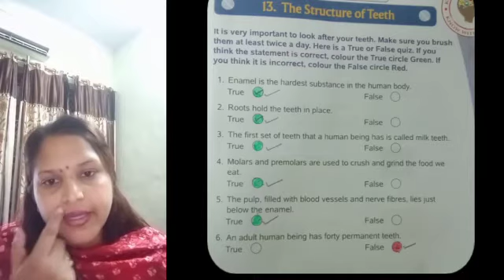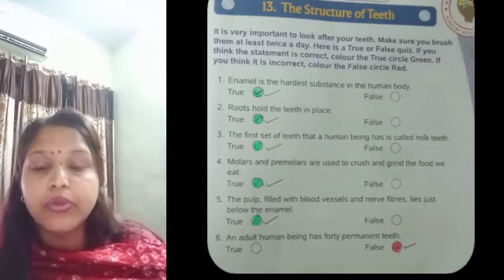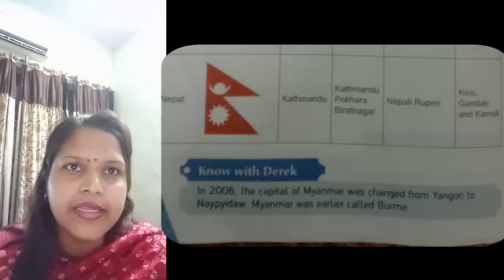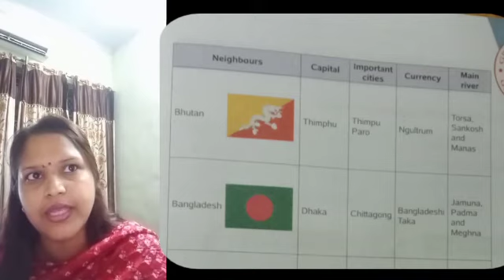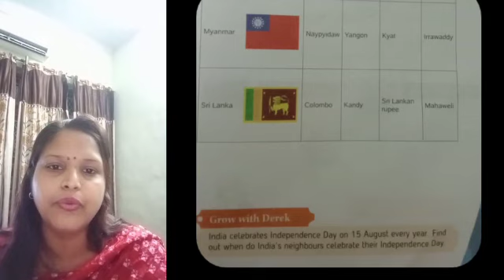Class 4th|| G.K